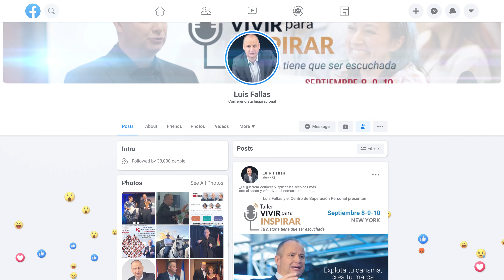Participante a evento de Luis Fallas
Con su dinamismo, convicción y entusiasmo, Luis Fallas logra combinar la información teórica con métodos prácticos, que hacen más amenas las presentaciones y la emisión del mensaje de manera clara y concisa.

Luis Fallas no solo se enfoca en enseñar conceptos, sino en enseñar a las personas a vivirlos; porque él cree que el éxito no es solo el resultado del conocimiento, sino de la destreza de aplicar los conocimientos en la práctica.

Nació en Costa Rica, en el año 1995 decidió viajar a los Estados Unidos cargado de sueños y en búsqueda de nuevas oportunidades; empezó realizando trabajos bastante exhaustivos en restaurantes; sin embargo, su deseo de superación, entrega y esfuerzo le hizo posible laborar en áreas administrativas.

Poco tiempo después se inició en el campo de los negocios, teniendo la oportunidad de relacionarse con personas que a través de la Motivación Personal, habían alcanzado grandes logros en sus vidas. La influencia positiva de aquellas personas lo estimuló a asistir a todo tipo de seminarios, charlas y talleres relacionados con la motivación y el crecimiento personal; su deseo por aprender más sobre el ser humano lo llevó a estudiar en el Instituto Hispano de Desarrollo Humano en la ciudad de Nueva York.

El en año 1998 fundó el Centro de Superación Personal y tras casi dos décadas de labor, ha logrado destacarse como conferencista inspiracional y ha transformado la vida de miles de personas en diferentes países.

Hoy en día Luis Fallas es considerado el conferencista de liderazgo y superación personal de mayor impacto en el mundo de habla hispana; y ha dedicado su vida a estudiar, aplicar y enseñar los factores que estimulan a las personas a descubrirse a sí mismos y así poder ofrecer una capacitación efectiva y de crecimiento integral para el ser humano. Tomando como punto de partida que quien logra mejorar y crecer internamente, de la misma manera se desempeña en todos los aspectos de su vida.

La familia, la actitud positiva, la confianza en sí mismo, la integridad, la dedicación y la fe en DIOS, son valores siempre presentes en la vida de este inspirador.
El carisma, la persistencia y la visión de Luis Fallas, le ha permitido consolidar al Centro de Superación Personal como la empresa hispana número uno en la capacitación y formación de líderes, logrando así trascender internacionalmente y transformando el pensamiento de aquellas personas que continuamente se esfuerzan por buscar nuevas herramientas que les permitan triunfar en la vida.